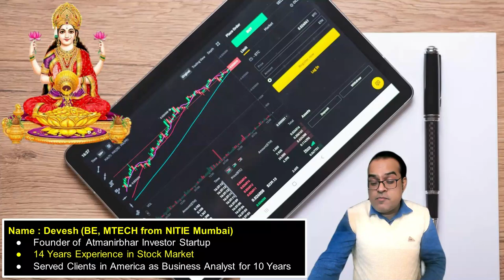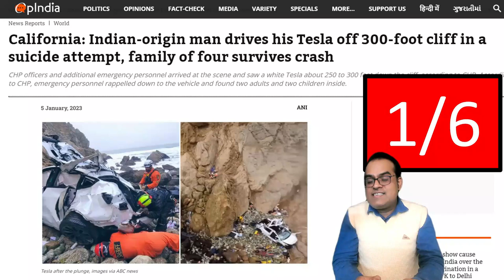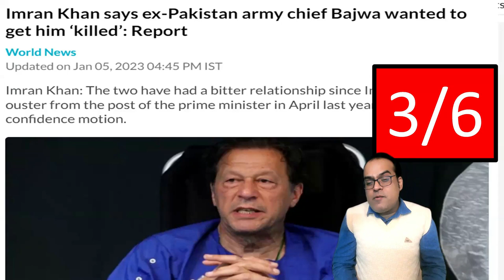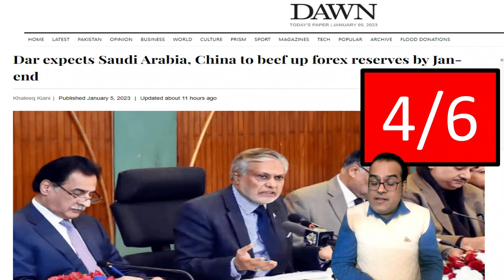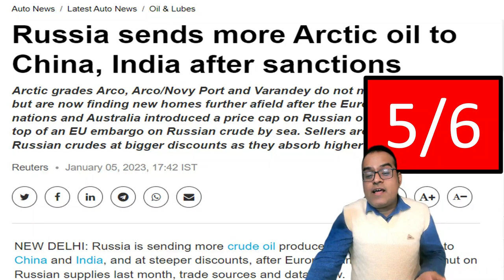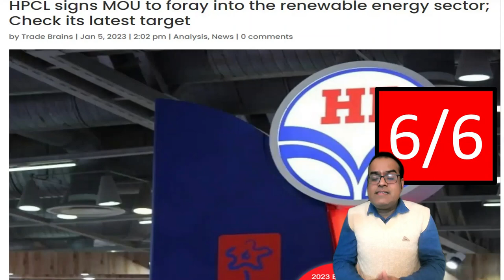तुरंत उठा लिया पूरा खज़ाना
Topic - Imran Khan says ex-Pakistan army chief Bajwa wanted to get him ‘killed’: Report
HPCL signs MOU to foray into the renewable energy sector; Check its latest target
California: Indian-origin man drives his Tesla off 300-foot cliff in a suicide attempt, family of four survives crash
Dar expects Saudi Arabia, China to beef up forex reserves by Jan-end
Russia sends more Arctic oil to China, India after sanctions
‘Assam not a foreign country where…’: Owaisi on govt's move for Madrasa teachers